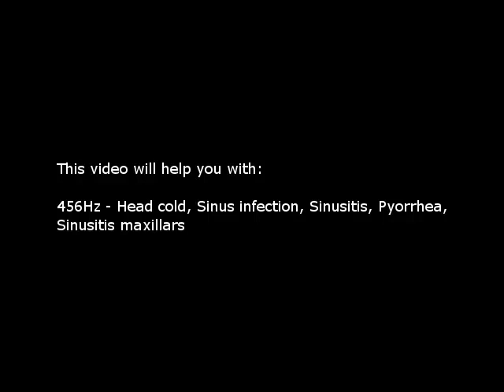Head cold, Sinus infection, etc (Isochronic Tones 456 Hz) Pure Series